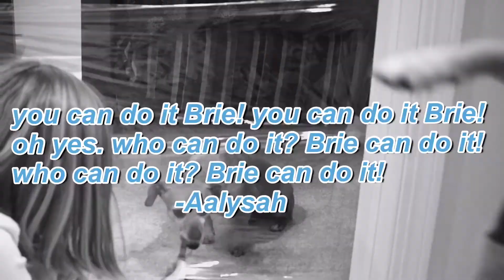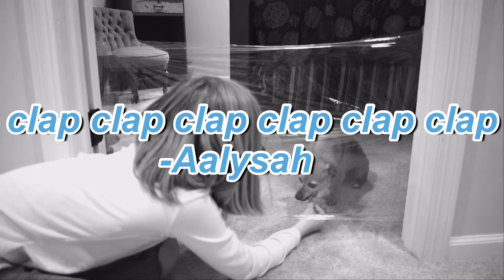Dog vs. Invisible Wall Part 2 | Challenge With Brie | The Briener Dog